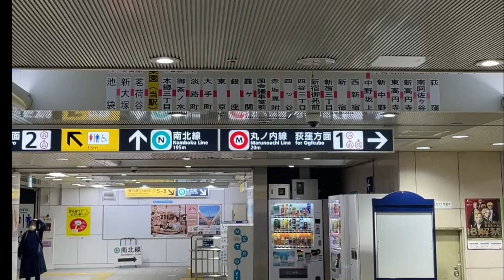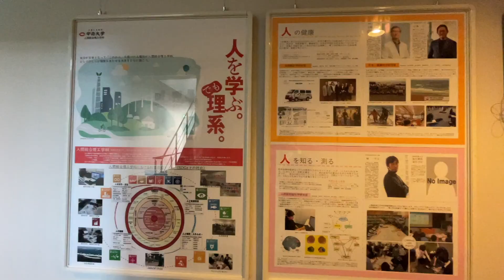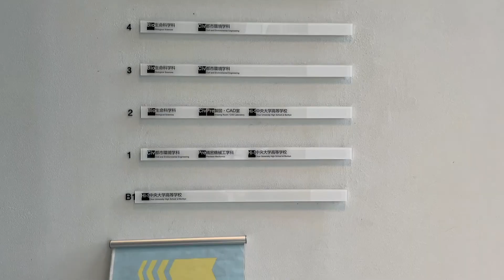中央大学後楽園キャンパスに行ってみた。